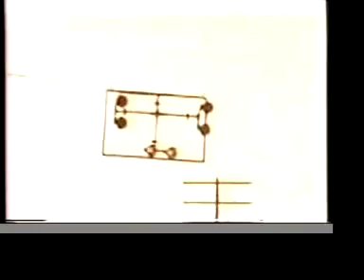1963 Mopar-Chrysler TV Ad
1963 Mopar-Chrysler TV ad.

V. Romano

A better quality  version of this clip is available.